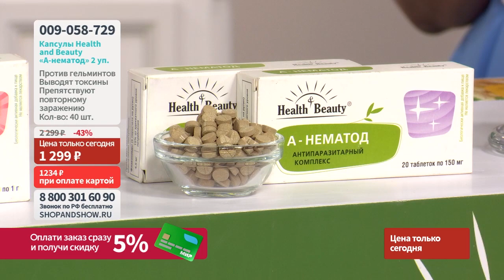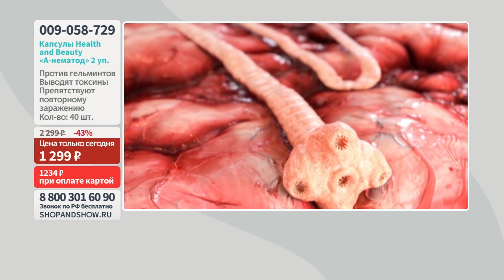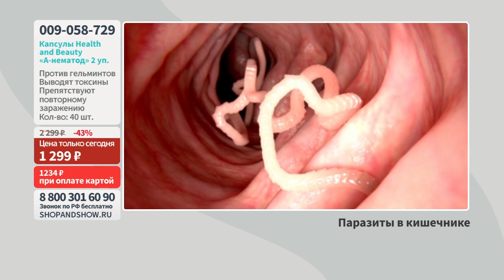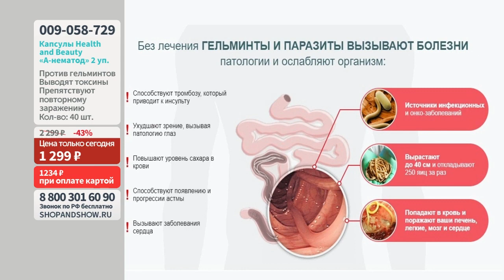Капсулы Health & Beauty «А-нематод» для внутренней гигиены.«Shop and Show» (Здоровье)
[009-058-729] Капсулы Health & Beauty «А-нематод» для внутренней гигиены (2 уп. по 20 шт.) (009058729)

Давайте дружить ;)